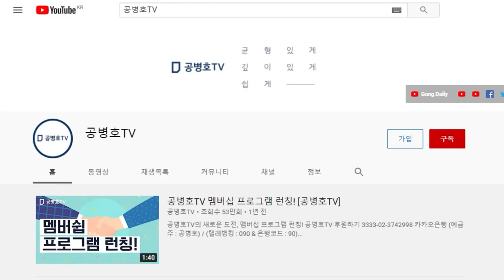윤석열 지지율 "뭐가 잘못되었을까?" [공병호TV]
Bitcoin : 3MTW849AkP2ftLeSK2teZHMmzLu7Z83s9U